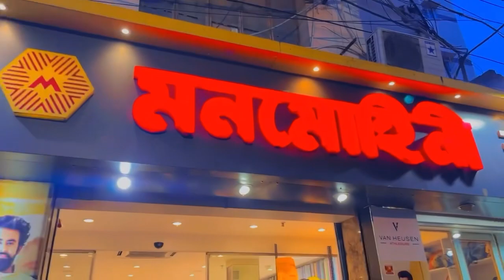পুজোর Shopping শুরু..... shopping করতে গিয়ে সব টাকা শেষ করে দিলাম... Mamoni আর prosen er 😁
Shopping শুরু.

Love you. ❤️❤️